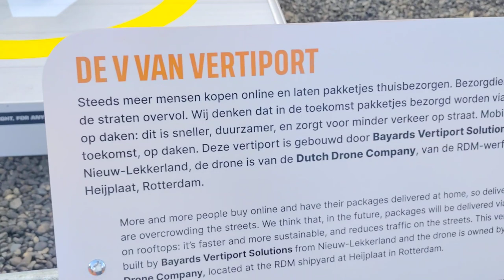Rotterdam. View from the roof of the "Bijenkorf" building.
A short impression from the Rotterdam rooftop days. A day once in a year the city places some temporarily traps and bridges in order to reach the roof from outside and connecting the roofs of the buildings with each other. Please enjoy!